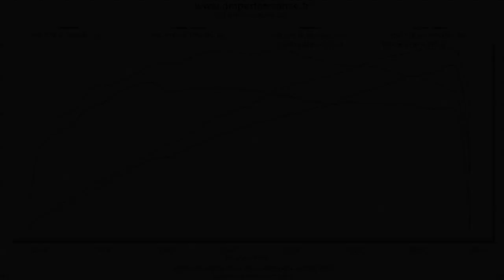FERRARI 458 SPIDER with AKRAPOVIC Exhaust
AKRAPOVIC Exhaust with link pipe, air filter, remap by DM Performance France